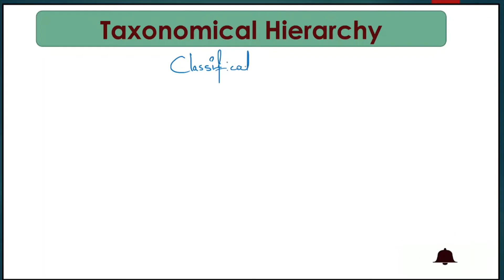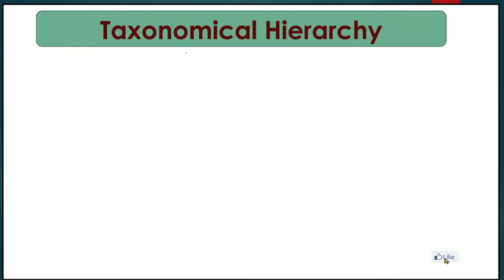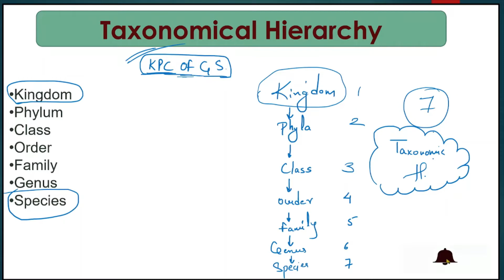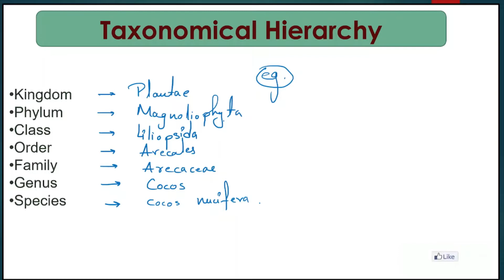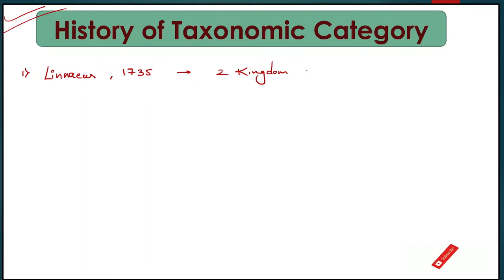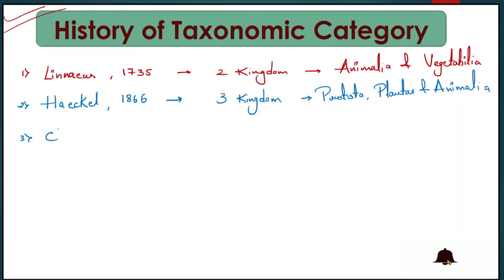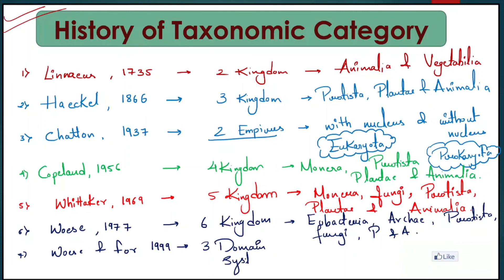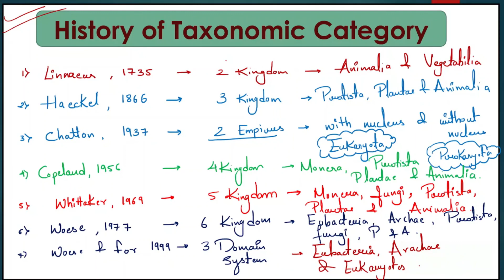Taxonomical Hierarchy | History of Classification | Life science crash course | MH SET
Maharashtra SET 2021 || 26 September, 2021 | Preparation strategies I Marks distribution
Maharashtra SET official Notification |